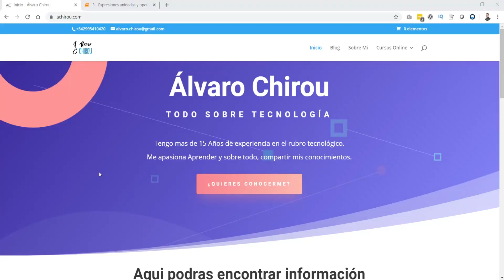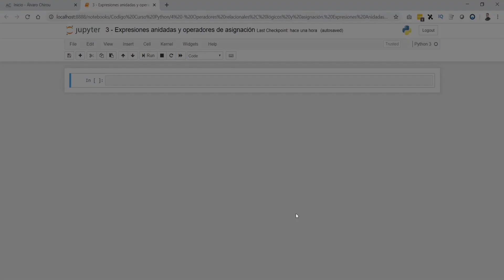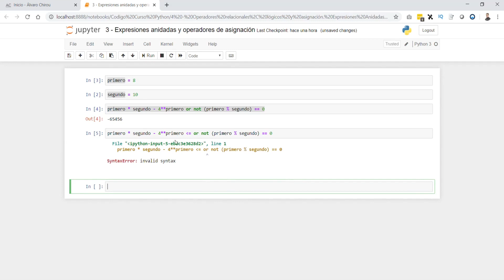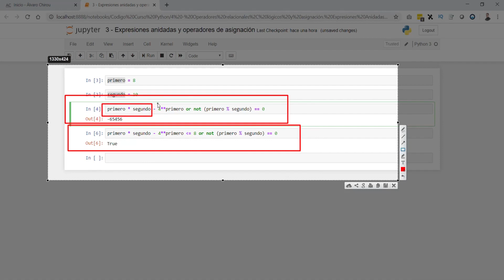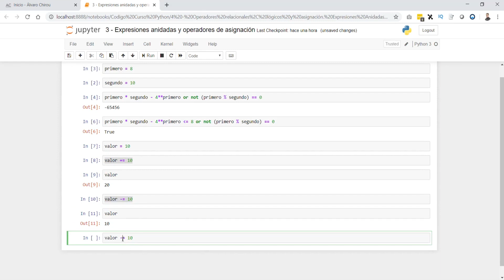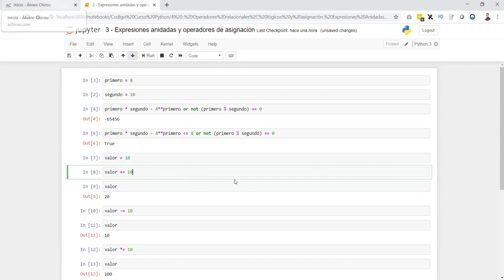Expresiones anidadas y operadores de asignación en 🐍Python |🔥Curso de Python de 0 a Experto! Cap. 11